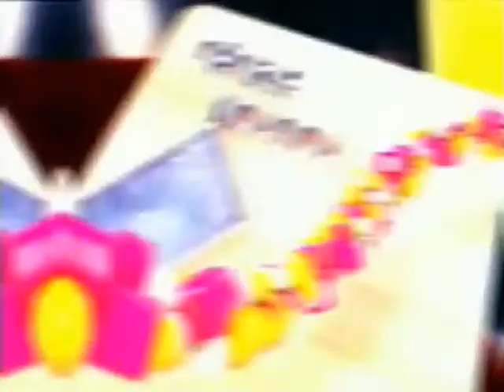Énurésie, le pipi au lit, quelques conseils.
Au début le pipi au lit n'est pas un problème, on sait que c'est normal.Mais quand ça dure, les relations s'enveniment. On a moins de patience. L'enfant ne peut pas aller dormir chez les copains, copines.  10% des enfants (et surtout les garçons) en soufrent. Je vous propose quelques conseils pour arriver à bout de l’énurésie, du pipi au lit.